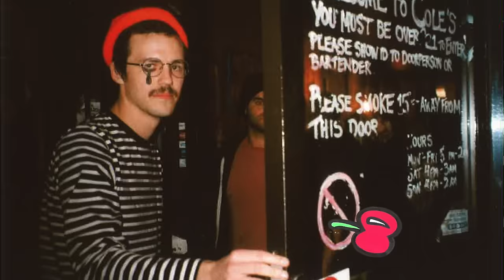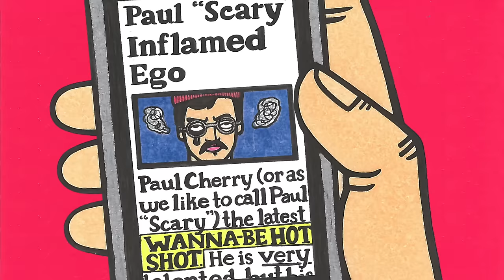Paul Cherry - Like Yesterday [OFFICIAL MUSIC VIDEO]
The Official Music Video for Like Yesterday, by Paul Cherry. The first single from his forthcoming LP "Flavour" to be released in Spring 2018 on Feeltrip Records.

Directed by Paul Cherry and Brooke Lord.
Animations by Brooke Lord.
Shot on VHS by Joshua Patterson and Diana Bowden.

A Feeltrip Records Production